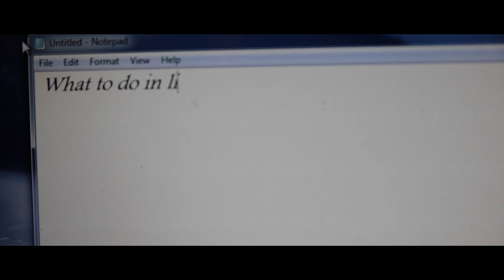Μην Συμβιβαστείς!🙏 | Do NOT Conform! | Filippos Marinakis & Florian Martiny Realflorian short film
Yes, the FILMART logo in Florian Martiny YT videos means that they were directed and/or inspired  by 40 years old Filippos Marinakis, and as a result of sleepless philosophical "conversations" and collaboration with the 18 years old actor Florian Martini or Realflorian.
To me Filmart films are a very interesting  and artistic collaboration between two generations, since I was 40 during these days and Florian was 17-18. Filmart films artistically are I think a combination of best both worlds, youth with knowledge.
By being a professional in TV+Film, it was  such a refreshing two filming years, the two of us being the whole "production crew" and had all this elasticity to act out as we felt during our amazing time filmings. Unfortunately, the actor was another trap, who proved to be a low being.

Summary: "Oliver can't find what to do in life, in our vile epoch, and escapes to a deserted island to distant and observe our 21st century epoch from a distance; to realize that isolation is not a solution. We need to fix our epoch from within! We are the smarter beings in this world, it's about time to prove it! It's all up to us!"
Our Filmart period, a very special period of mine, exploring the magic of Romanticism and Knowledge during Renaissance, through the art, science and philosophy of Lionardo Da Vinci. More in the novel I've published:) I had the pleasure of reading Lionardo 4.500 manuscript pages and there is a story to tell and a REVEALING novel  both in Greek and English. I take all my film+videos are on the "feeling" of the book, and they match very well together, for they were created together, and pretty much explore similar issues. To feel the nature around us and find ways to be part of all this perfectly working beauty.
Credits:
Director, Filming, Philosophy, co-writing, coloring, Produced, Editing: Filippos Marinakis (Φίλιππος Μαρινάκης)
Performs Oliver, co-writing, extra shots & SFX: Florian Martini...

FILMART PRODUCTIONS
Showed it first at moutube.gr for mega TV (2013):

OST «City of Lost Children» Angelo Badalamenti
OST «Clockwork Orange» Wendy Carlos
and Bill Hicks speaking scary.
Filmed with a Mark II and GoPro, in Athens and Evoia, the sweet, sensual and creative summer of 2013.

---Φίλιππος Μαρινάκης